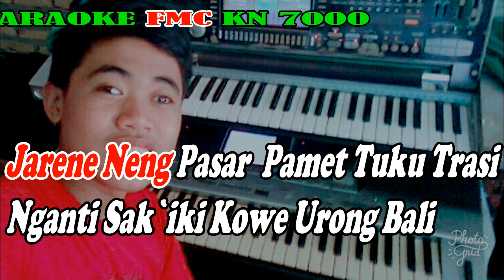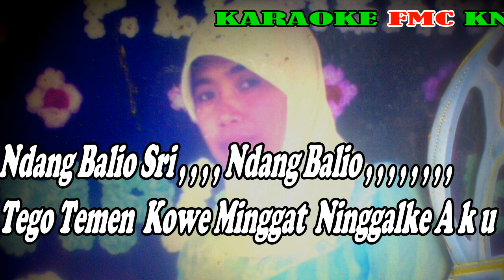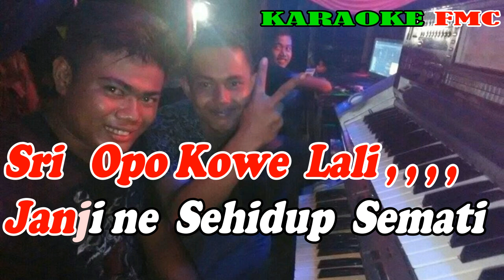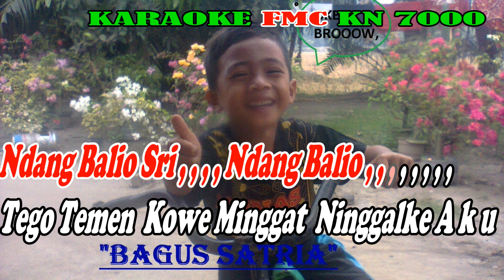Minggat By Sony Zos | Versi Style || KARAOKE KN7000 FMC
Mau Yang Ada Lagu nya , , , Ini Link nya